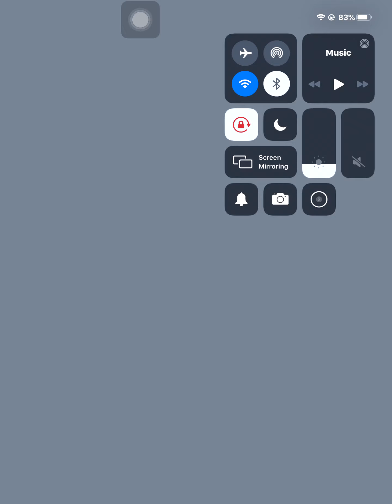Mobius FF Zenos Tower Boss Fight #170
This was my last hurray for this tower. No motivation at all. Like. At. All.

Late upload

©️SquareEnix